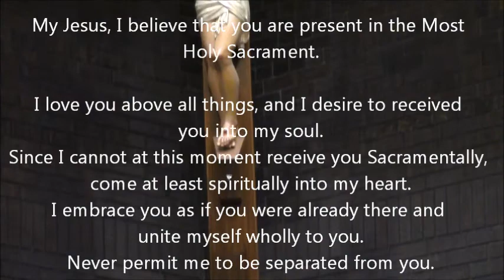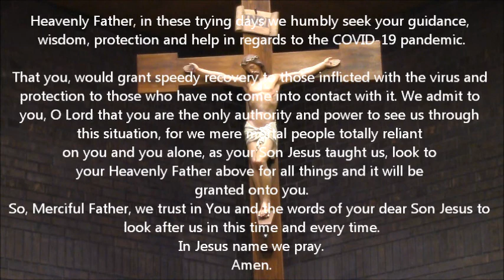The baptism of the Lord Mass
Sunday Jan. 10th, 2021 - The Baptism of the Lord Mass
St. Mary's - St. Cecilia's Parish
Morrisburg, Ont.
Celebrant: Father Thomas Thazhappally